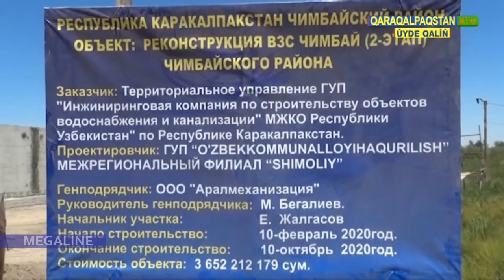Шымбайда жаңадан ишимлик суў тармағы тартылды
Shımbayda jan'adan ishimlik suw tarmag'ı tartıldı